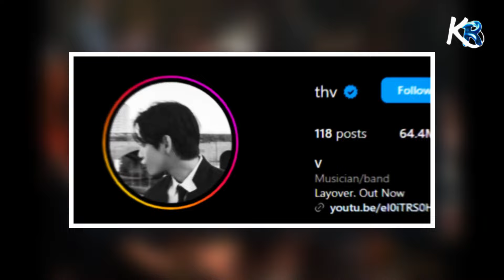😱¿V y Jennie son Novios en Secreto? Las pruebas que no dejan lugar a dudas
👋¡Bienvenid@ a ☆K-REVOLUTION☆! Este es el lugar ideal para sumergirte en el emocionante universo del K-pop. En nuestro canal, te ofrecemos contenido emocionante acerca de tus grupos y artistas favoritos, que incluye curiosidades y momentos inolvidables.

🎯 Nuestro objetivo es mantenerte al tanto de las últimas tendencias del K-pop y proporcionarte un espacio donde puedas compartir tu pasión por la música coreana con una comunidad amigable.

¡Únete a ☆K-REVOLUTION☆ y disfruta del viaje en el mundo del K-pop!